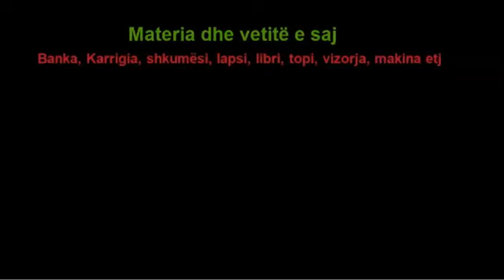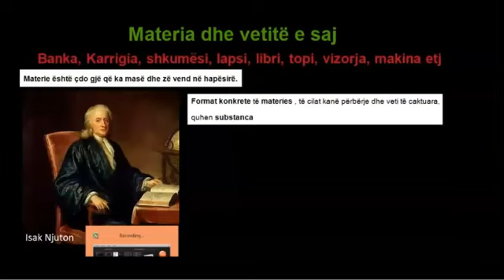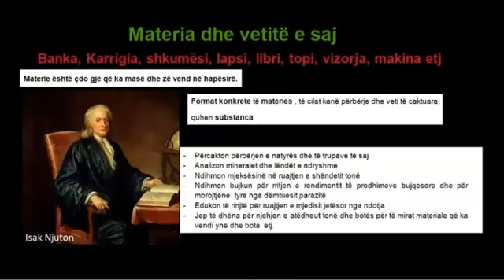2 Kimia Klasa 7 Mesimi 2 Materia dhe vetitë e saj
Materia (lënda) dhe vetitë e saj
Materie është çdo gjë që ka masë dhe zë vend në hapësirë.
Lëvizja ​e materies është e përhershme.
Masë e lëvizjes së materies është energjia.
Materia dhe masa janë të pandashme nga njëra tjetra,
Format konkrete të materies të cilat kanë përbërje dhe veti të caktuara, quhen substanca.